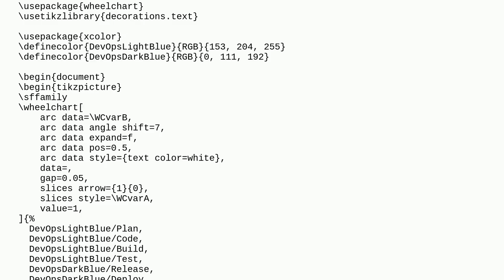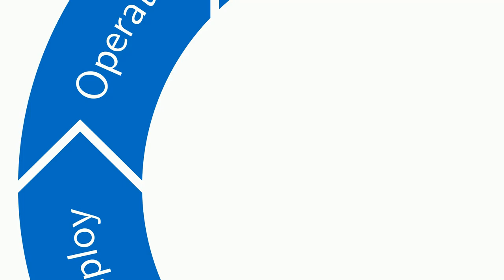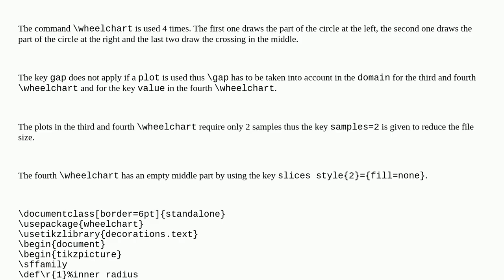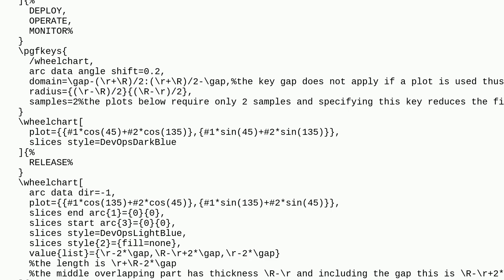Tex: Create DevOps cycle in TikZ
Create DevOps cycle in TikZ

A special thanks goes out to the community

  tikz-pgf wheelchart